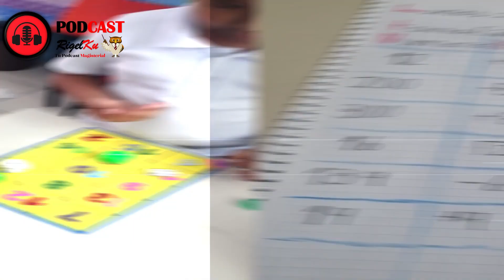PRIMARIA - EVALUACIÓN FORMATIVA